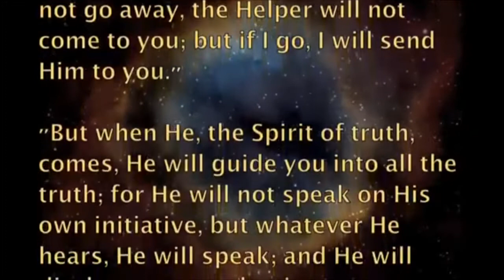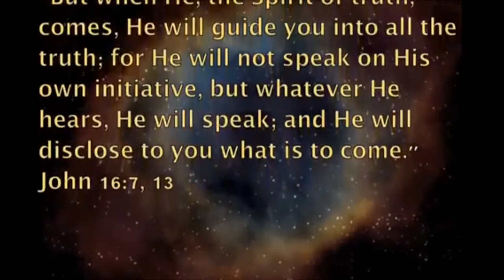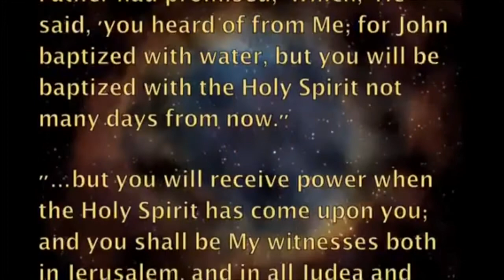Shudatuman ma samagin by krishan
Sung by krishan original sung by pastor nishantha guluvitage